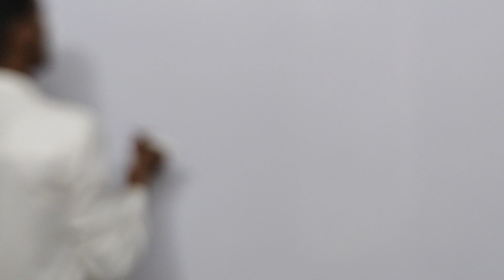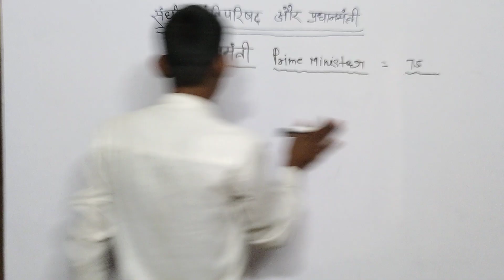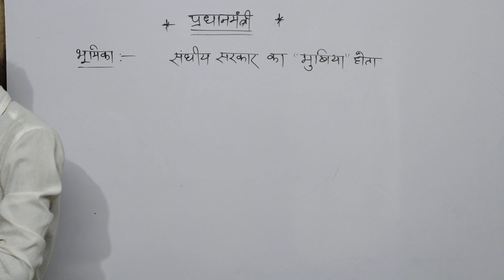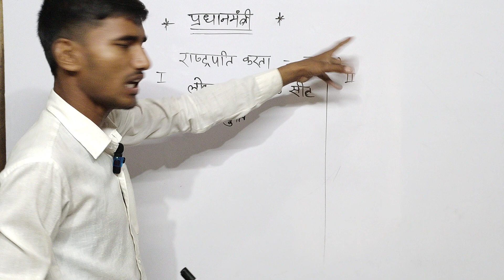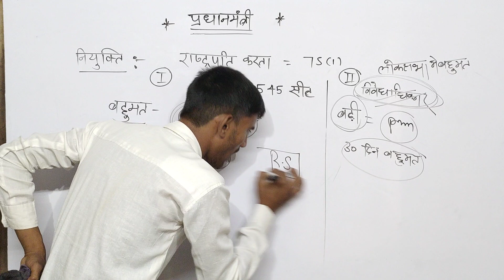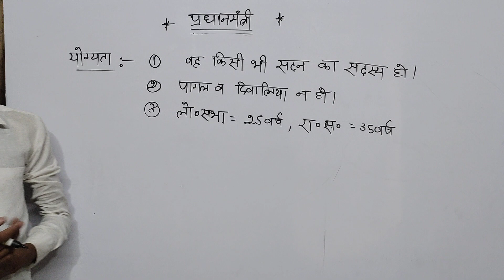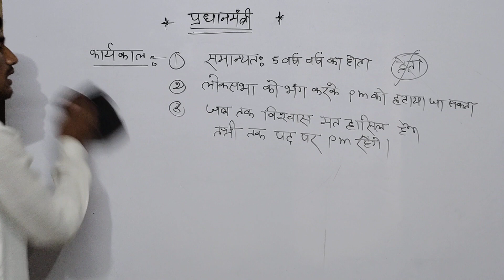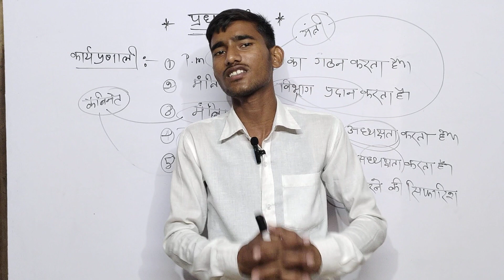संघीय मंत्रिपरिषद और प्रधानमंत्री II sanghiy mntriy parisr aur pradhanmantri II part 5 II AA Academy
संघीय मंत्रिपरिषद और प्रधानमंत्री part 5 by alok sir for all competitive exam
इंडियन polity by alok sir
polity भाग-5 part 5 by alok sir
संघीय मंत्रिपरिषद और प्रधानमंत्री अनुच्छेद 73-75
भारतीय संविधान भाग 5 part 4 by alok sir
संविधान अनुच्छेद 73 - 75 by alok sir
indian constitution by alok sir
constitution of india by alok sir